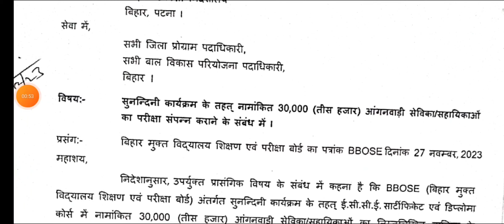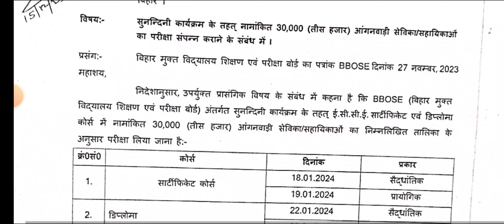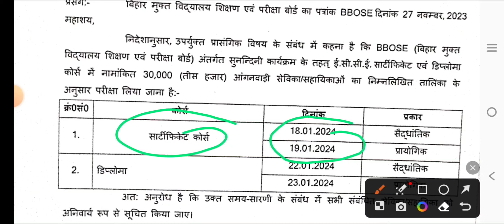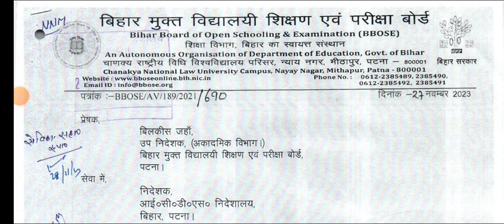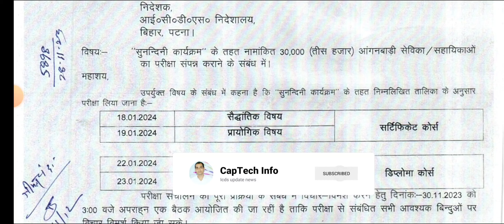BBOSSE सुनंदनी कार्यक्रम के तहत 30 हजार सेविकाओं सहायिकाओं को ECCE कोर्स के लिए परीक्षा 18 जनवरी से